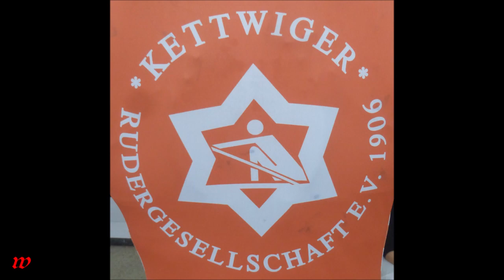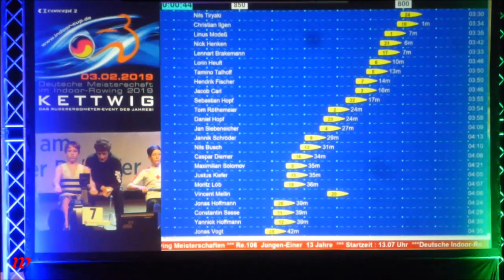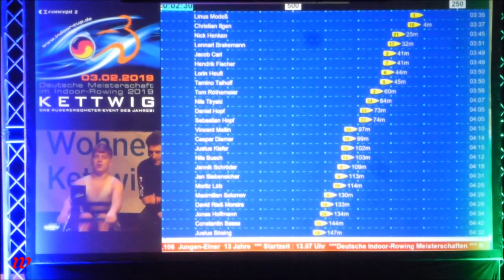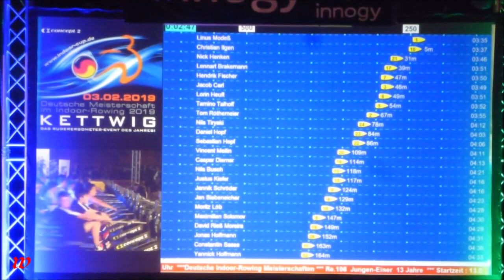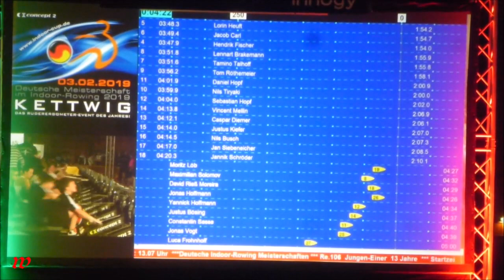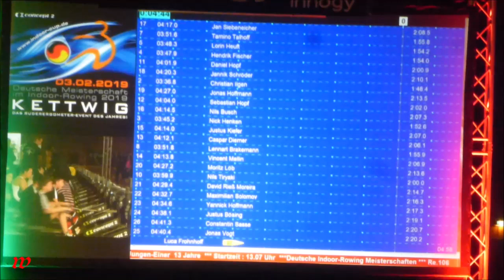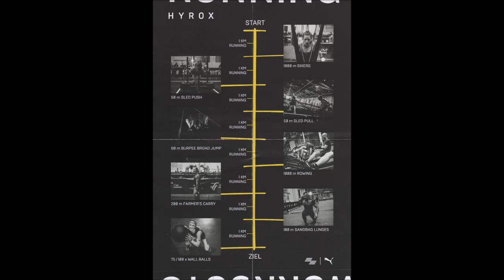Essen-Kettwig * Deutsche Meisterschaft im Indoor-Rowing 2019 * Film 5 * 03.02.2019